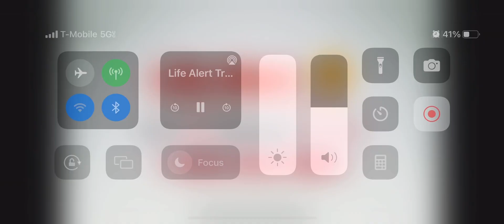Life alert tragic outcome